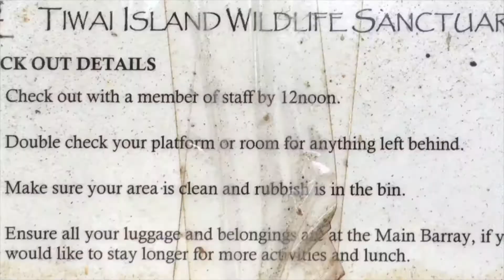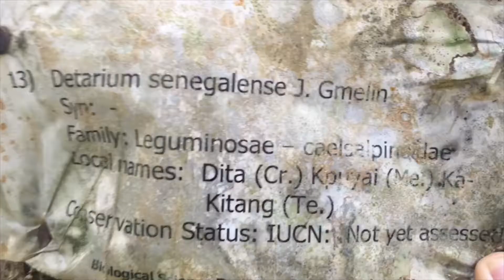April 20, 2018